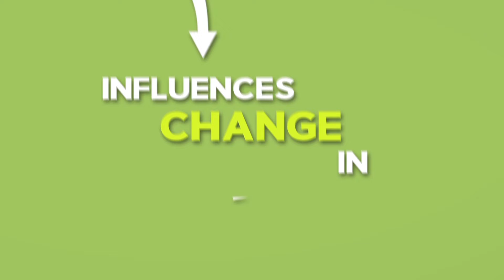Differential Calculus: Concept: Differential Calculus